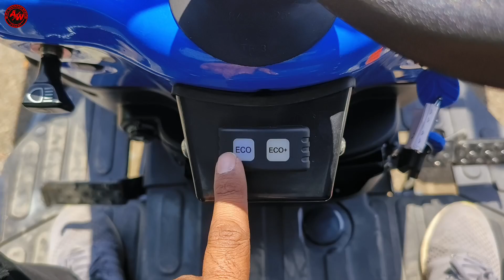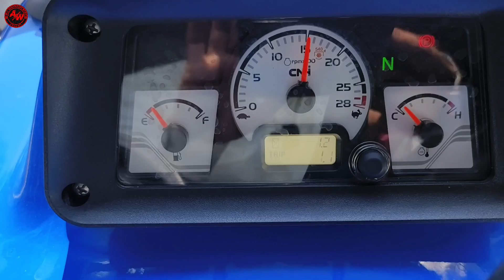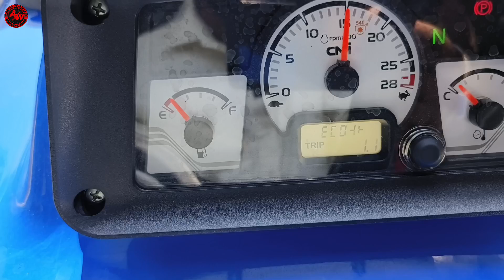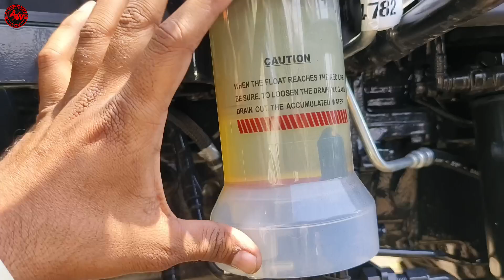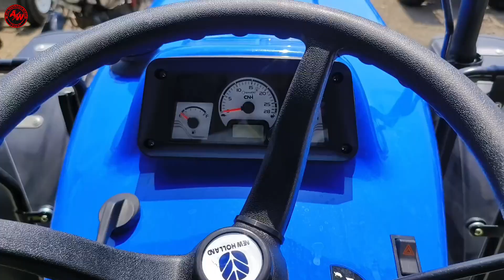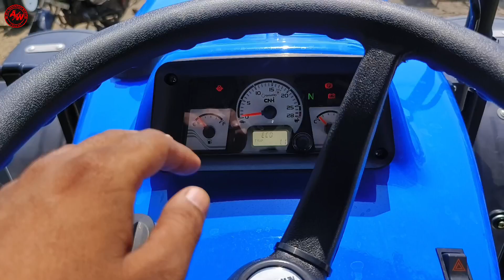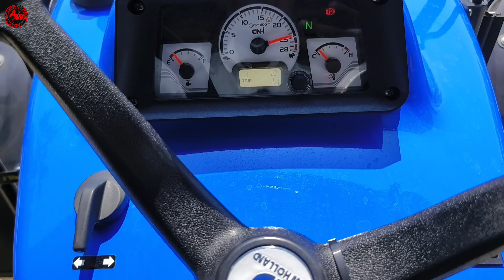2023 में न्यू लांच 265NM टॉर्क हलवा थोड़ी है बो भी 45 55 और 65HP मोड़ के साथ फुल लोडेड फीचर तगड़ी पॉवर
2023 में न्यू लांच 265NM टॉर्क हलवा थोड़ी है बो भी 45 55 और 65HP मोड़ के साथ फुल लोडेड फीचर तगड़ी पॉवर